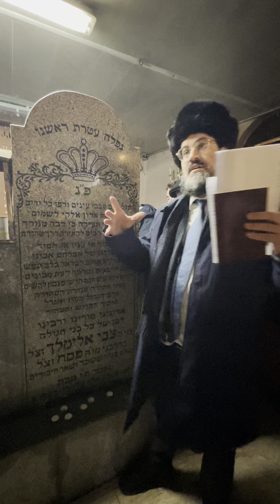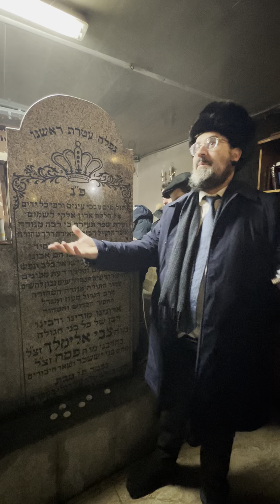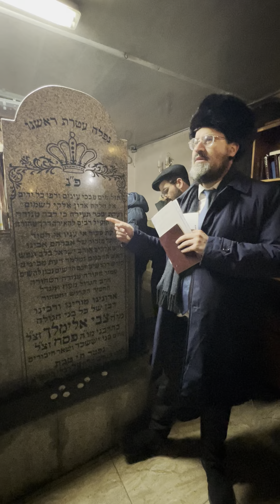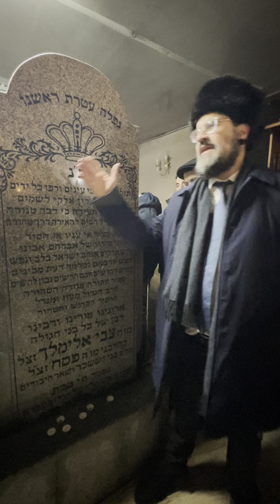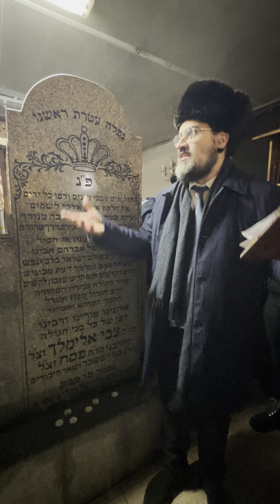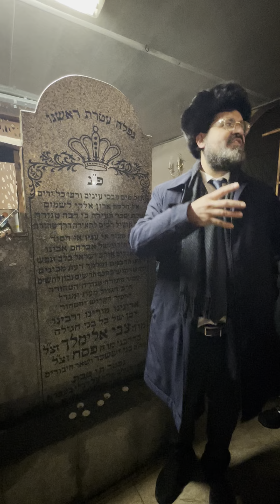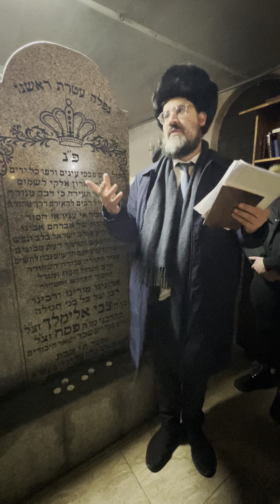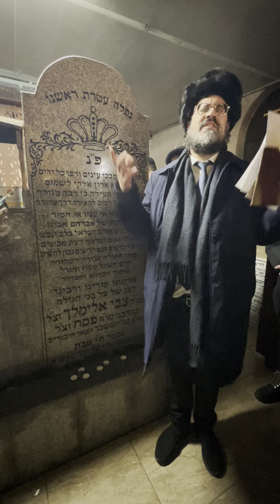YBD Trip to the B'nei Yissoschor 2 (At the Tzion of the B'nei Yissoschor)